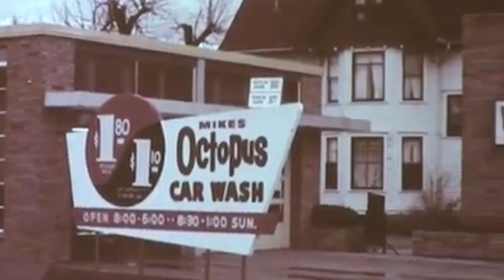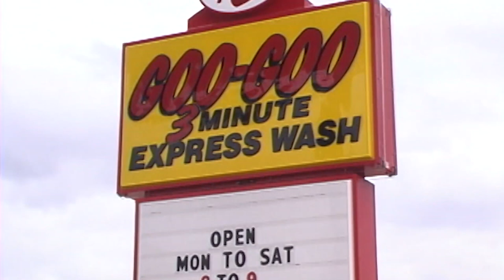20 Years of The Express Car Wash Model - Official Trailer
Watch the Story of the Guys that Started it All
20 Years ago a group of entrepreneurs innovated the car wash industry in a dramatic way with the introduction of the express exterior car wash model. Hear the story as told by Ben Alford, owner of Benny’s Car Wash, Roger Beck of Magic Tunnel, and Marcus Kittrell of marc-1

While the history of commercial car washing in the USA dates back to the early 1900’s, a few major milestones have attributed to driving the industry to another level.  In 1946,
75 years ago, the semi-automatic car wash was introduced.  In 2001, the express wash – as we know it today – made its debut.

Express Car Washing is a convenient, fast, and affordable business.  It’s a fun experience and it’s designed for today’s generation.  The customer is anybody with a car in a time strapped society and well suited to the 21st century rhythm of “I have 100 things to do and only 5 minutes to get my car washed.”